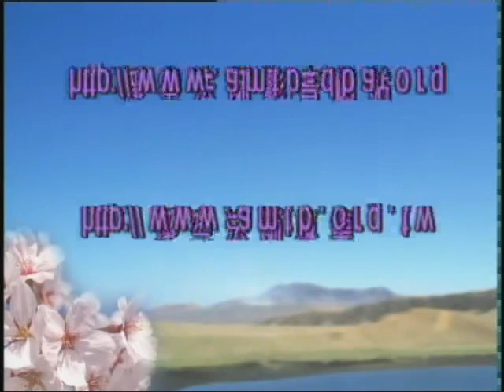大乘無量壽經 第51集